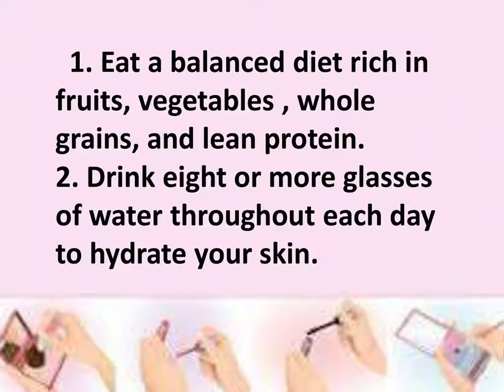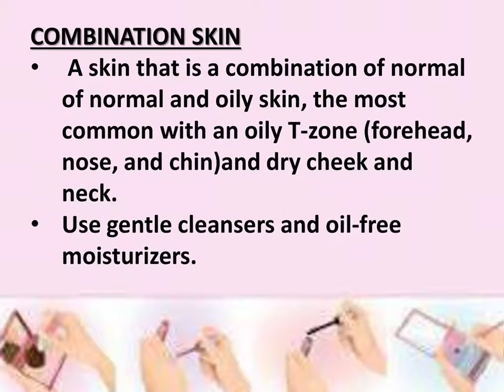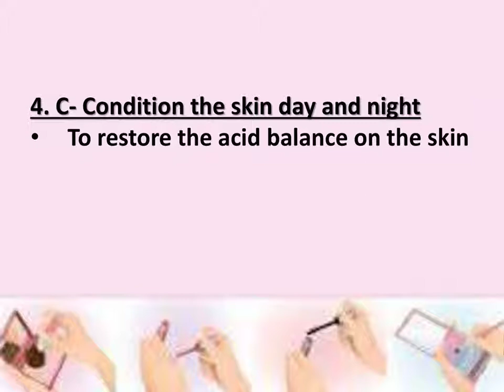Lesson 1 Basic Skin Care TLE 8